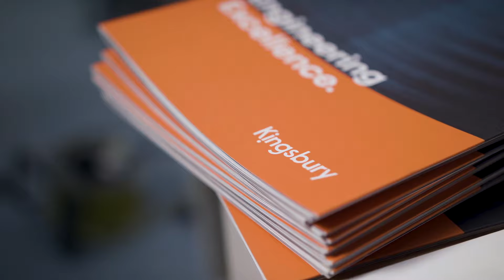Kingsbury | IMR Event 11th - 12th September | Teaser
11th - 12th September - Kingsbury event at the IMR

“Engineering Excellence" is at the heart of everything we do, from the people we employ and train, to the partners we work with, through to the service we deliver to our valued customers.

Complex manufacturing requirements demand an understanding of not just the production processes themselves but material flow, WIP, stock control, cash conservancy and ultimately ROI.

We fully understand these factors because we have been there ourselves. From our directors to our sales managers and beyond, our team were engineers first.
This wealth of expertise means we do not just sell machines, we are able to collaborate with our customers to create solutions tailored to their unique needs.

Our success is based on four key elements:

► Lowest Cost per Part on machine tools:
We achieve this through engineering expertise, innovative production solutions and more efficient machining.

► Complete Support
We operate a nationwide network of mobile Service Engineers, ensuring that we can be on your site within 24 hours. This allows us to resolve any problem quickly and with minimum disruption to your business.

► Long-Term Value:
When you choose to work with Kingsbury, we don’t just think about your short-term needs. We understand how machine tools fit within the wider context of a manufacturing business and aim to provide solutions that will add long-term value to your organisation.

► Reliability:
Reliability is absolutely key for our customers and all the equipment we supply is covered by a minimum 92% machine availability agreement which we can increase to 96% with the correct preventative maintenance regimes in place.